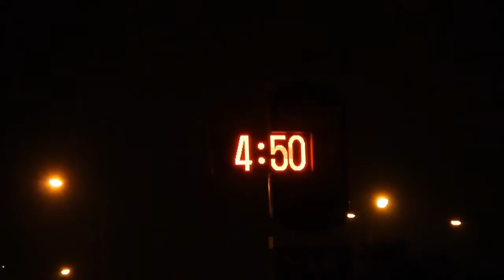SANTO DOMINGO DE LOS OLLEROS parte 01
Santo Domingo de Los Olleros .- esta  es una Ruta Épica, para Ciclistas Nacionales y Extranjeros  ya que se desciende desde las alturas(caserío buena vista-provincia de Huarochiri-lima Perú) ,3360msn hasta 0 msnm, ósea  al mar propiamente dicho